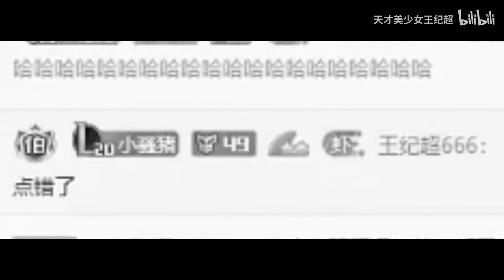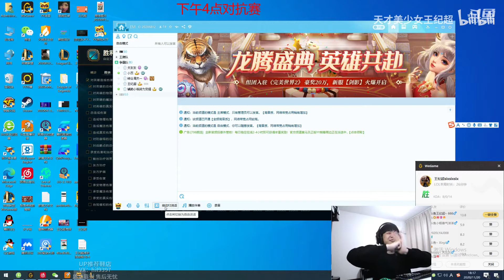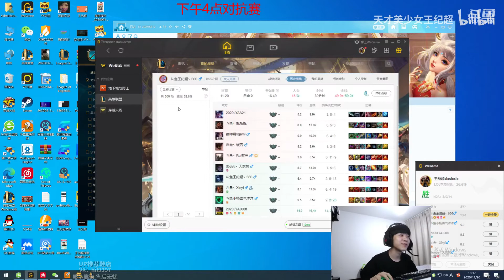【中韩对抗赛】石页烬 王纪超泽拉斯朝洞里开火！观众：新一指挥占四成，队内氛围和个人能力各占三成！